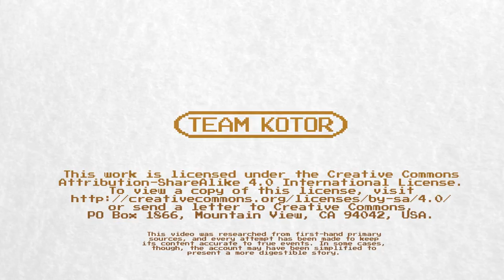How Dark Souls 2 Was Saved From Disaster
Dark Souls 2 had a troubled development period.

If it weren't for some aggressive restructuring and a complete overhaul of the game, the second Dark Souls title (and the first Souls title to be directed by anyone other than Hidetaka Miyazaki) would have never seen the light of day.

Or else, Dark Souls 2 would have been so unpolished and broken that it could have destroyed developer From Software entirely.

Usually with Video Game Story Time, we tackle games that prove to be tremendous successes in some way. This week, we're looking at a different kind of success: the success of simply finishing a project to a "good enough" standard.

There's nothing particularly wrong with Dark Souls 2, but it is one of the weaker games in the series. There's plenty of good reasons for this, and considering its development woes, it's incredible that the game is as good as it is!

It's nice to be able to take some positives from the development of this game considering that many hardcore Souls fans heavily criticize the finished product.

From Software deserves respect for being open and honest about everything that went wrong with this game. Even before Dark Souls 2 was released, Yui Tanimura was speaking publicly about how the development had been troubled and how everything had been restructured late into development.

We appreciate that honesty, not only because it makes it easier to create this kind of retrospective! Be sure to check out the sources below if you want to know more about what was going on behind the scenes.

Making something that's "good enough" can be difficult. We here struggle with perfectionism. BretonStripes will often record the same voice line over and over and over in an effort to get it perfect, while Kotor will spend hours agonizing over his drawings.

Sometimes, this desire for perfectionism even leads to mistakes, such as our video last week, which featured two of BretonStripes' takes for the same voice line.

So, sometimes, we have to accept that "good enough" really is good enough. If Yui Tanimura, the director of Dark Souls 2, can make a game that's solid if not the greatest game in the series, then maybe sometimes, we can accept that our videos will have flaws.

Also, we apologize if Dark Souls 2 is your favourite in the series. There are plenty of people who love this game, and we hope our video doesn't seem too negative.

We hope you're having a great week. We're all really sick at the moment, but hopefully we'll feel better soon.